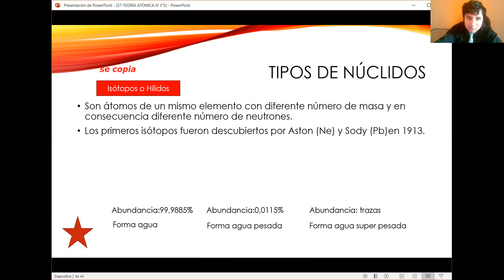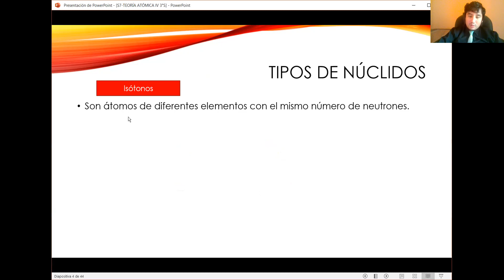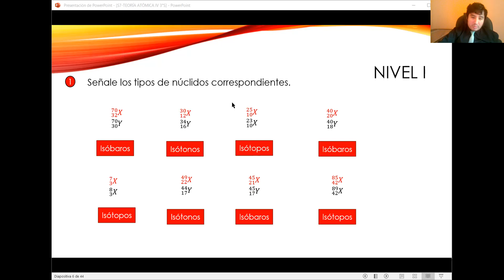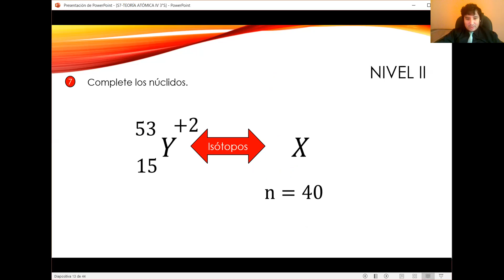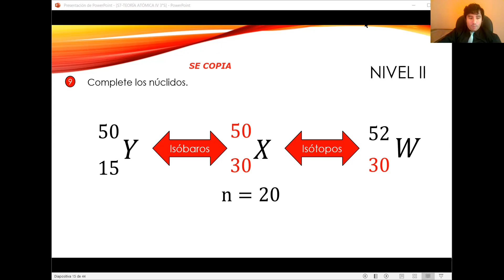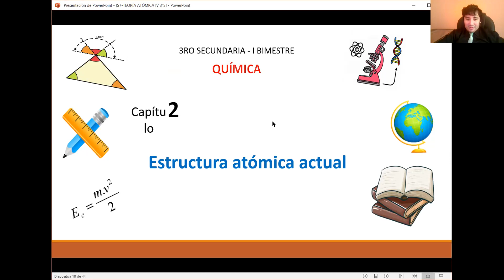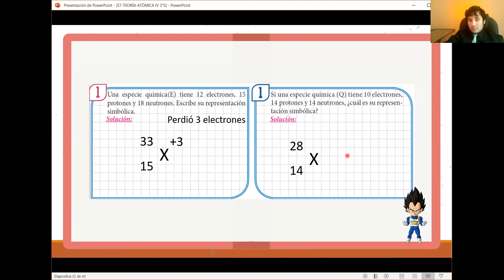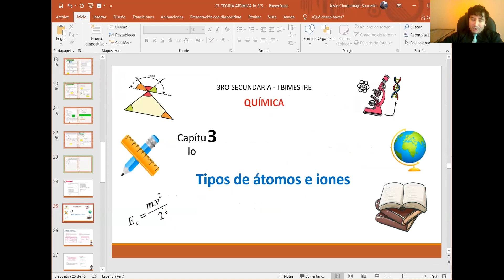S7-QUIM Teoría atómica IV 3°S